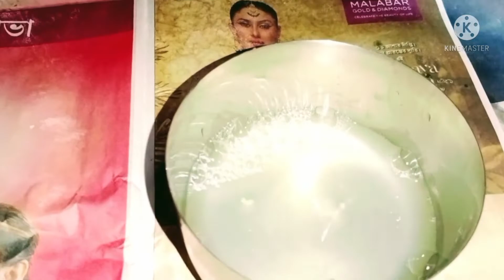দারুণ স্বাদে মুচমুচে ঝিঙের বড়া রেসিপি / এভাবে করলে সবাই আঙ্গুল চেটে খাবে/Pure Veg recipe /jhinge ...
দারুণ স্বাদে মুচমুচে ঝিঙে র বড়া রেসিপি/ এইভাবে করলে সবাই আঙ্গুল চেটে খাবে/Pure Veg recipe /jhinge...

# মুচমুচে ঝিঙে র বড়া রেসিপি
 # Pure veg Recipe
# Rumar kitchen
# Village food